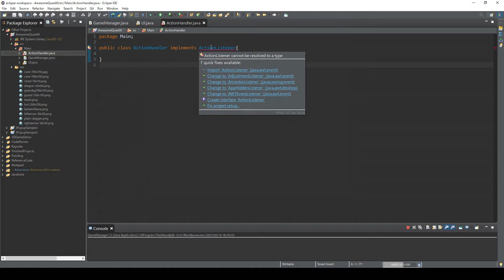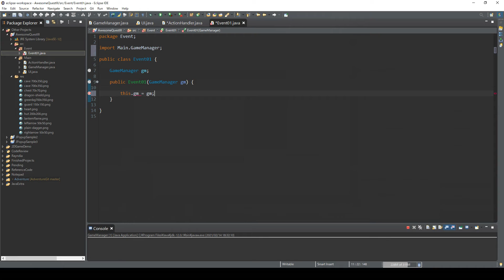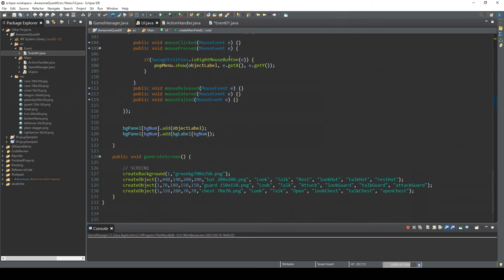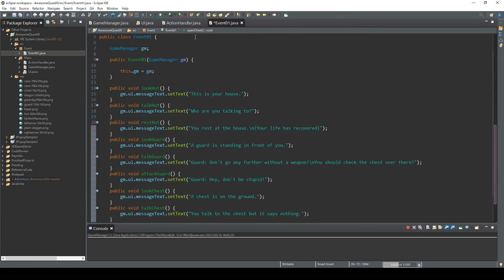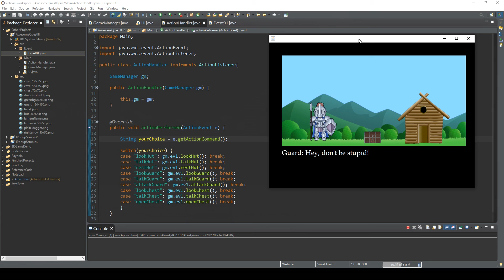How to Make Point and Click Adventure Game in Java Part 3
In this video we add action listener to JMenuItems so player can select their actions.

If you are new to Java GUI programming, please check my past tutorial. It will make understanding this tutorial much easier.